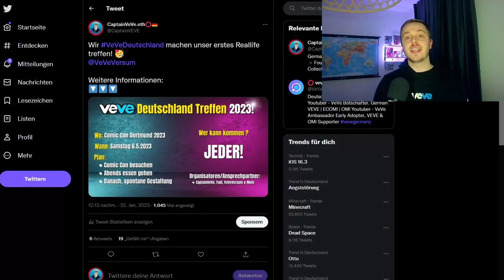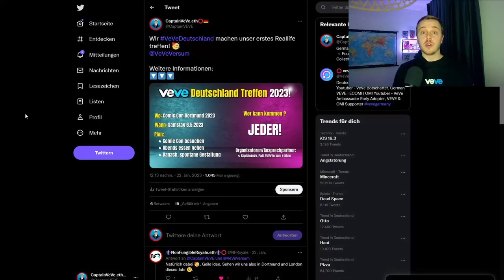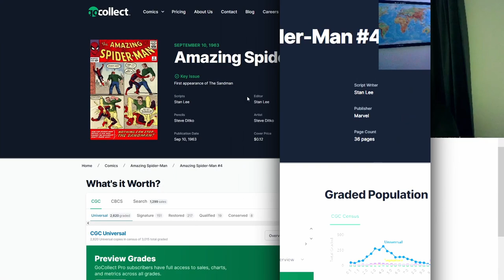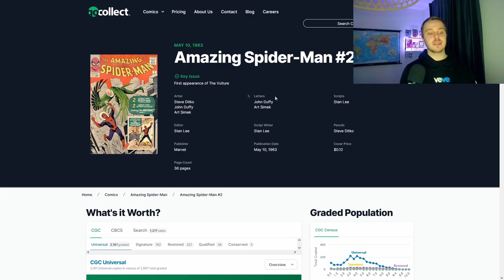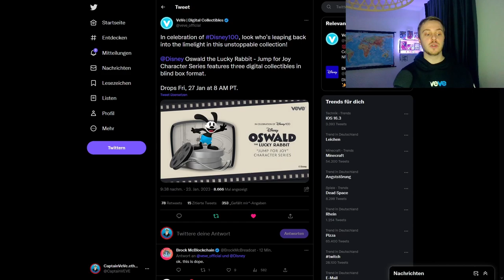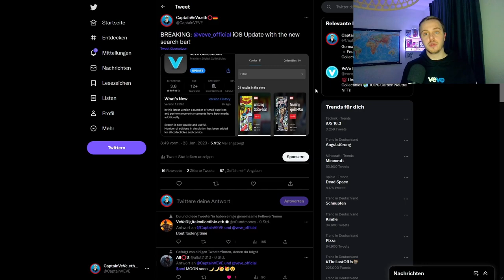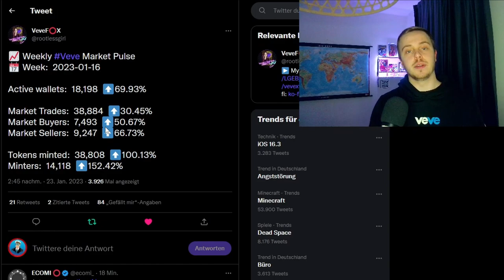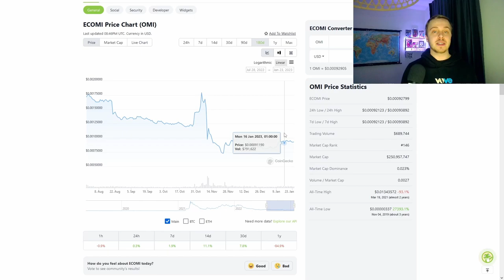Oswald Disney NFT Drop! | GRAIL Comic Alarm! | VeVe deutsch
Oswald the Lucky Rabbit, erscheint auf VeVe als NFT Drop zum 100 Jährigen Jubiläum von Disney. Außerdem bringt Marvel 2 teuer NFT Comic raus!

                  ➖➖➖➖➖➖⬇️Quellen⬇️➖➖➖➖➖